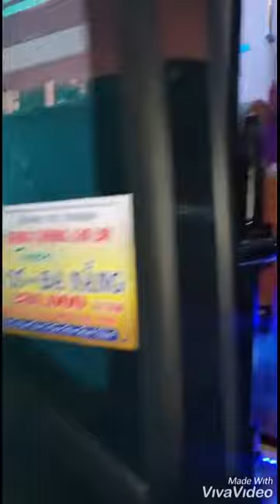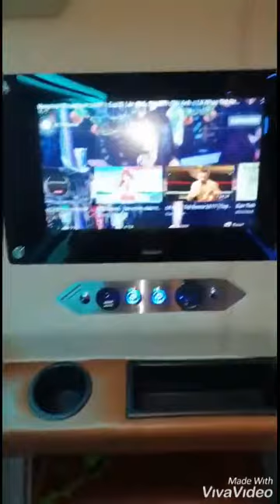Limousine Sleeper Bus Interior and Exterior Look | Coming in Pakistan